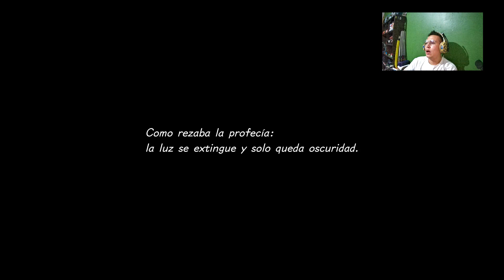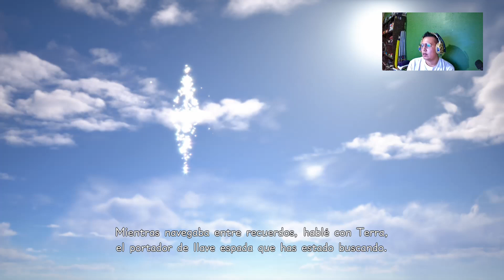NO ME HAGAN ESTOOO ¡¡¡ - KINGDOM HEARTS 3 EP20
- BEST COLABORATIONS -

CANAL DE TheAlexTime